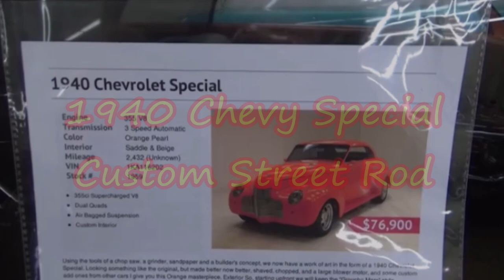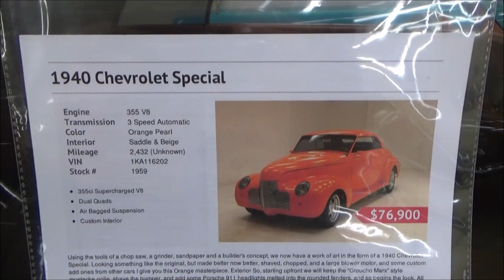1940 Chevy Special Street Rod Custom Dreamgoatinc Classic and Muscle Car Video